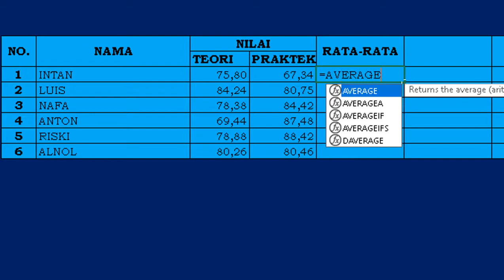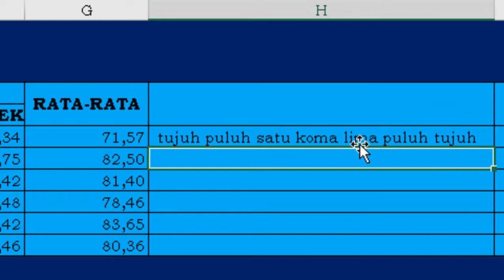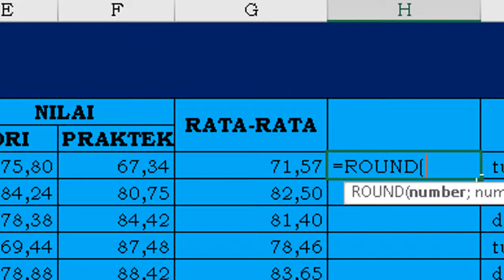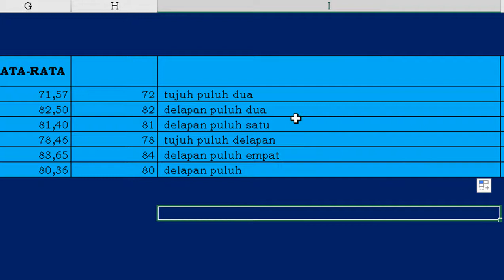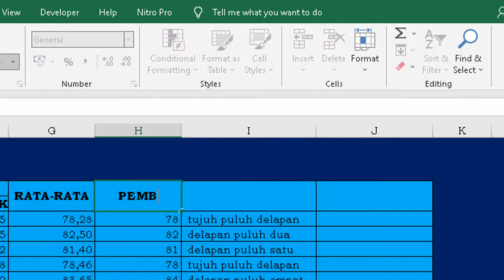Cara hilangkan nilai pecahan pada nilai huruf di excel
Tips cara pembulatan angka desimal sehingga rumus terbilang juga mengikuti apa yang menjadi keinginan kita pecahan tidak ditampilkan, kasus ini biasanya dalam rekap nilai atau  kasus2 lainnya, mudah2an  tutorial ini bermanfaat.